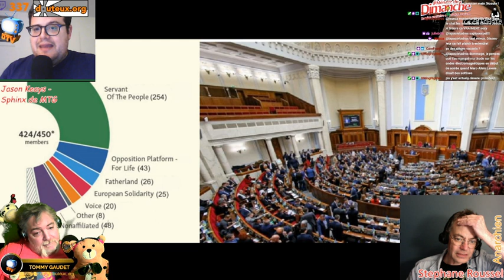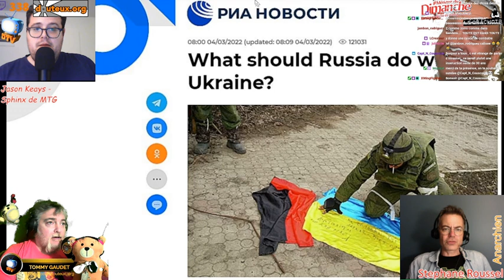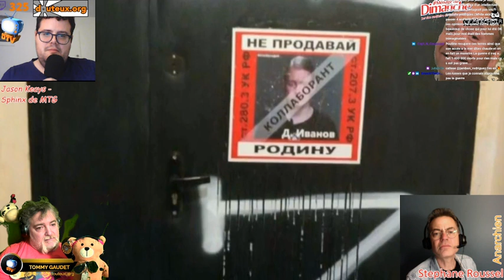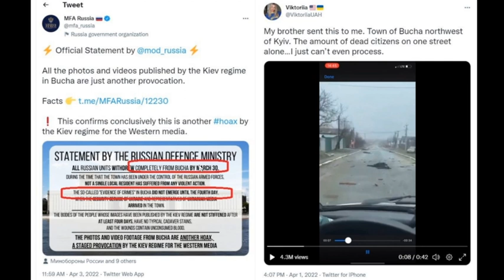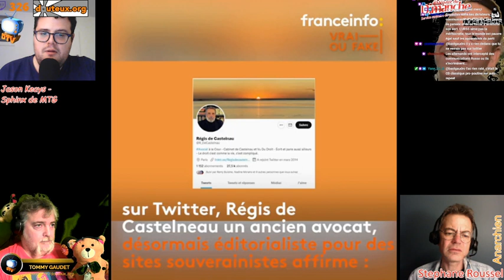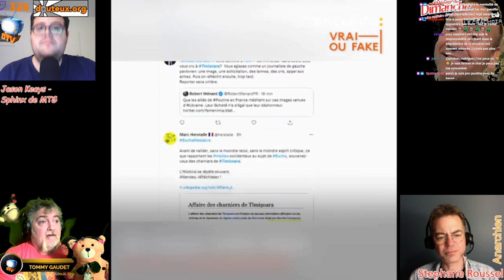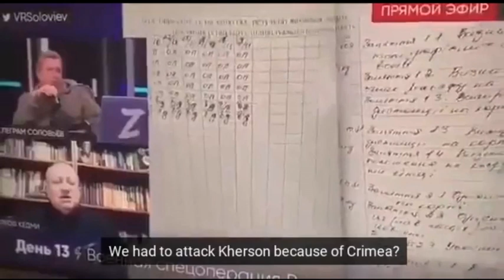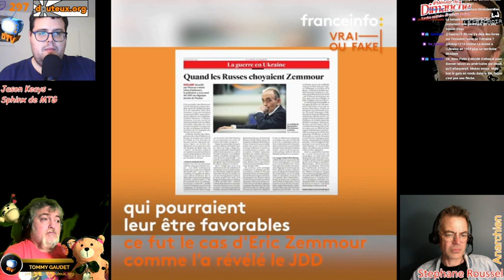Mercronspi 79 - Sauceferatu, Addendum - Jason Selected 5, 2022 04 07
Jason, diplomé de maitrise spécialisée en bloc de l'est, poursuit ses rendus hebdomadaires sur l'évolution de la guerre en Ukraine.

et usez du mot de passe ‘globo’ pour obtenir 10% de rabais sur toute commande de fromage livré che vous
OK.RU (site Russe bin swell pour le contenu plus problématiques au niveau du droit d’auteur):
- fouillez dans les vidéos de ce profil
Odyssée: on traite de sujets souvent flaggés sur d’autres chaines, pour des archives de vieux Mercronspis
Liste de nos pages et sites:
Groupe Facebook fermé plein de surprises et managé de mains de maitres depuis plus de 15 ans
Le QG de l’organisme est le Musée de l’Absurde, ouvert chaque vendredi quand y’a pas de pandémie
Nos podcasts!
70% - voix de Douteux.org depuis 2006
Terrain Basique - le plus québécois des podcasts sur Magic the Gathering
Critiques Exquises - un podcast 100% cinéma avec une twist